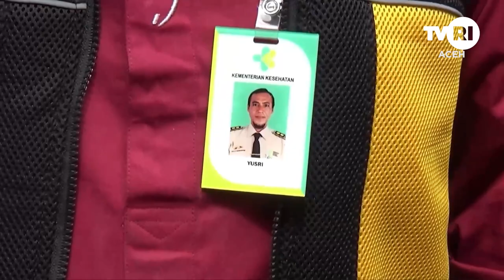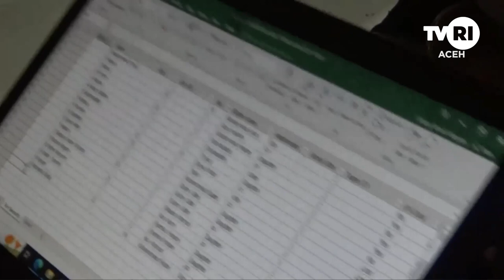KKP Banda Aceh Periksa Kesehatan Imigran Rohingya | Berita Aceh Hari Ini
KKP Banda Aceh Periksa Kesehatan Imigran Rohingya